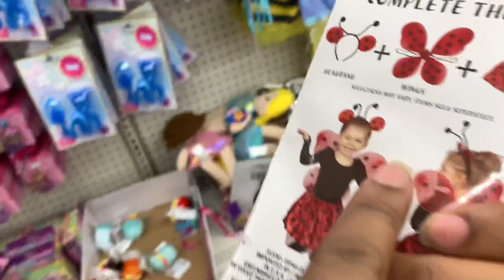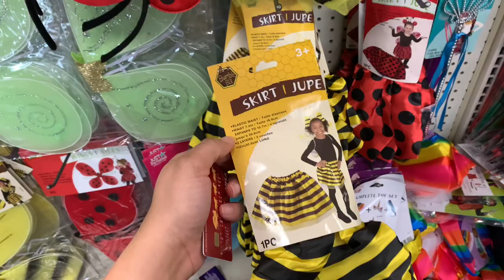‼️Quick Workout and Dollar Tree Shopping with our kids‼️ Trying to teach them how to budget 😂😂😂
Hey Everyone!!!  Our video shows a little bit of me and Tweezy’s Workout.  It also shows us taking our kids to Dollar Tree to spend their $4.00.  One of my cousins gave it to them.  We’re trying to show them how to spend it without going over.  We hope y’all enjoy our video. Have a wonderful Blessed Day on Purpose.